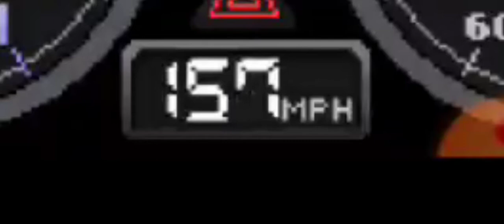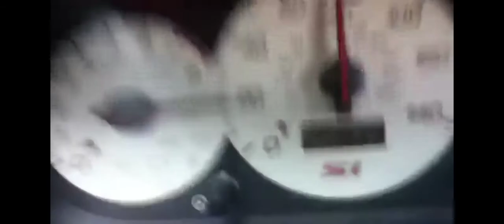Pixel Car Racer: Shitty Devil Z